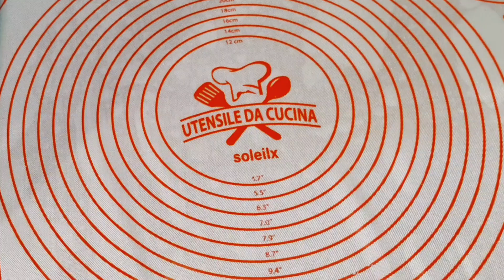Cu un pahar de iaurt poti prepara aceste minunate pâinici, fara drojdie. No lievito No yeast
Con un bicchiere di yogurt puoi realizzare questo meraviglioso pane, in poco tempo, senza lievito.